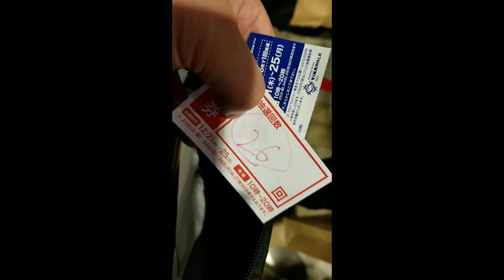Memory 「日々の記憶 2017/12」 [main2019]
Memory
「日々の記憶」
[main2019]
生きることは美しいこと